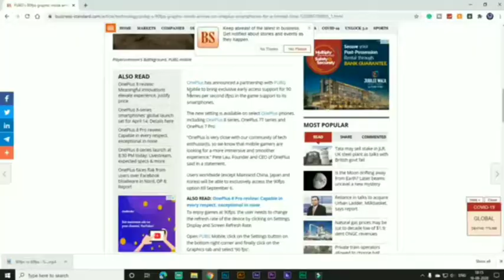PUBG MOBILE - 90fps when come for all device like i phone